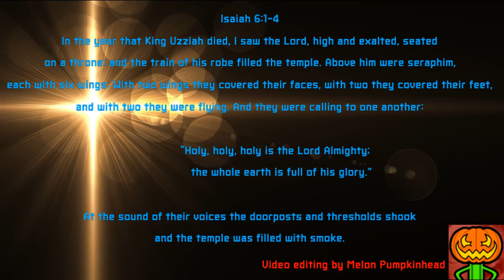The Good News in 3 Minutes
The version/translation of the Bible used in this video is New International Version (NIV)